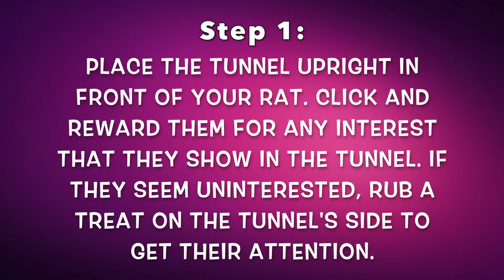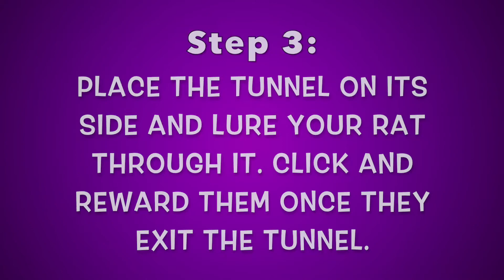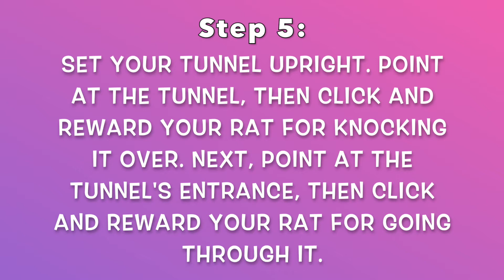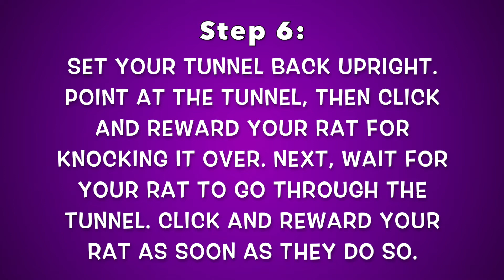How To Train A Rat To Push Over A Tunnel + Go Through It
In this video, Shadow demonstrates how you can train your rats to push over a standing tunnel and go through it on cue. Enjoy!

*Re-posted due to exporting issues. :/*